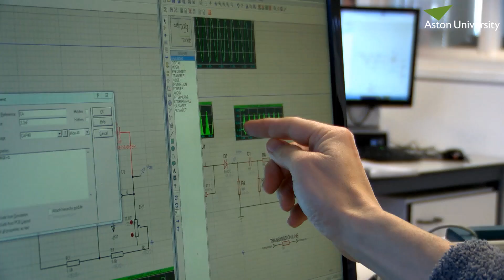Applied Physics at Aston University